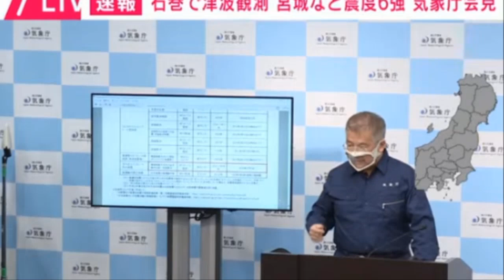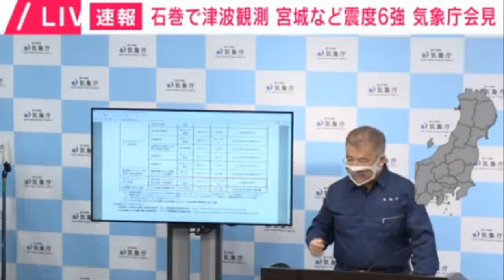💥💥【긴급속보 3월16일 저녁11시36분 일본 후쿠시마 앞바다 규모 7.3강진발생! 쓰나미 주의보!】